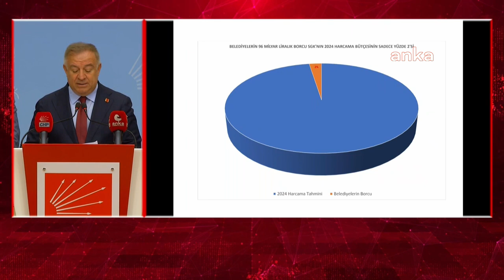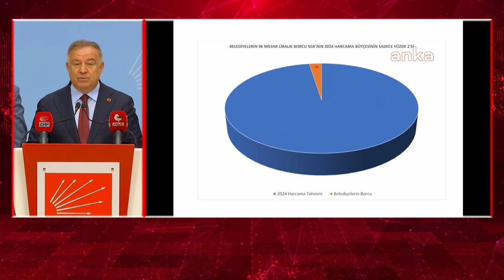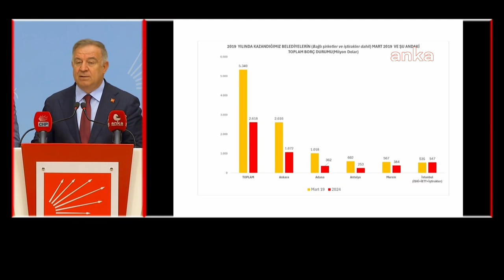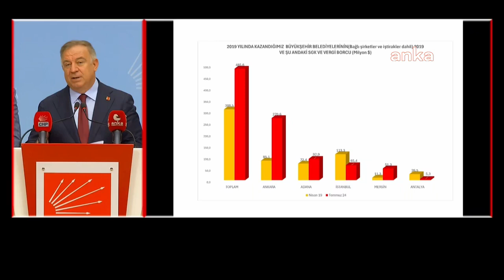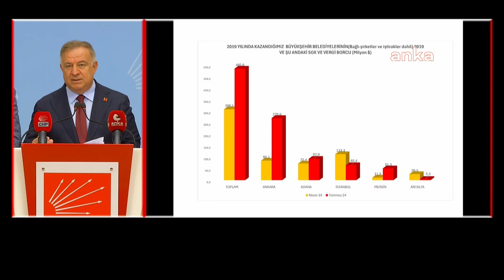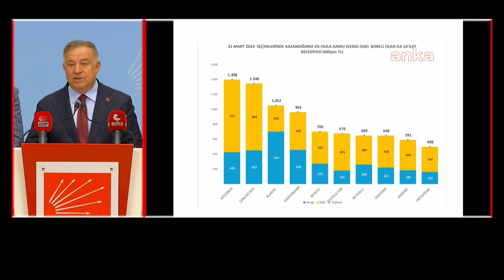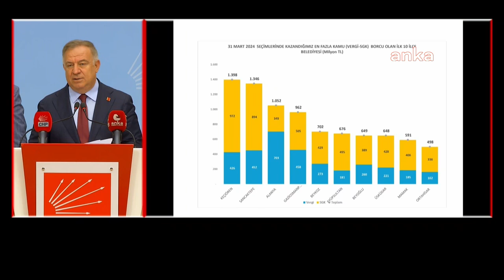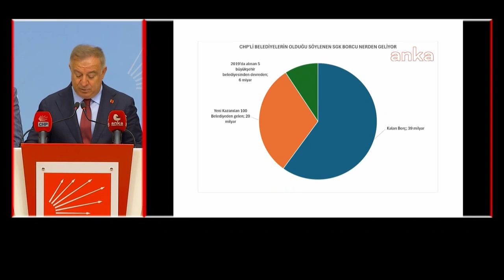Gökan Zeybek: "100 belediyeyi, 9,8 milyar liralık vergi ve 20 milyar liralık SGK borcuyla devrald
CHP Genel Başkan Yardımcısı Gökan Zeybek, “Belediyelerimizin bugünkü borçları CHP’li yöneticiler tarafından alınmış-harcanmış borçlar değildir. Bu borçların tamamı bizden önceki yönetimler tarafından oluşturulmuştur. 31 mart 2024 seçimlerinde 208’i AKP ve MHP’den olmak üzere 223 belediye kazandık. 31 mart 2024’te AKP ve MHP’den kazandığımız nüfusu en fazla 100 belediyi, 9,8 milyar liralık vergi ve 20 milyar liralık SGK borcuyla devraldık” dedi.

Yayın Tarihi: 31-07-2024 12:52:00